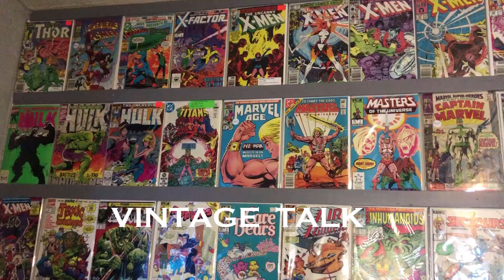Bros Before Shows - Episode 86 - Mocs and Moore Collectibles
On this episode of Bros Before Shows, Twinkie and Jeremy talked about their new business venture called "Mocs and Moore Collectibles".  Filmed back in February 2024, this business as since gone public and was successful at the last South Mississippi Toy Fest.

SUPPORT US
South Mississippi Toy Fest

Vault Gaming

Jeremy Hunnell

Check out his Instagram and reach out for your custom figure.

eBay

scottystoys

Fraction Comics
Mark Davis
We buy, sell and trade comics, games and toys.  Check us out on YouTube: Bros Before Shows